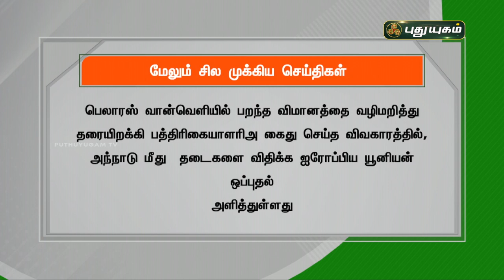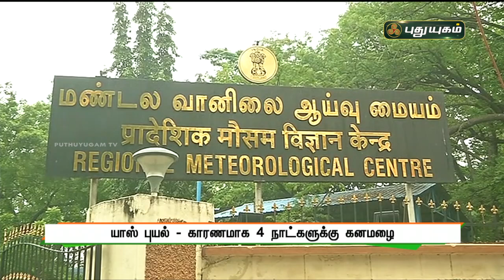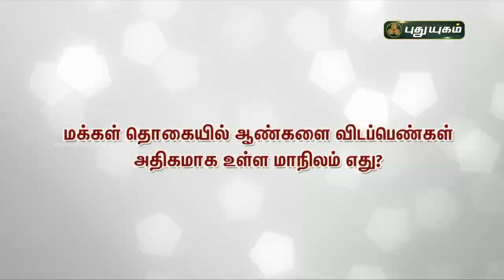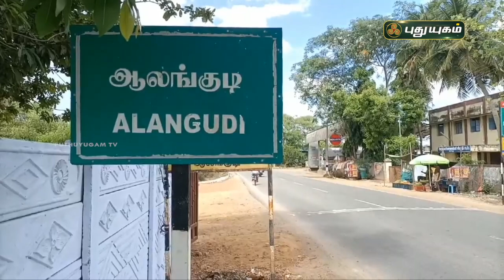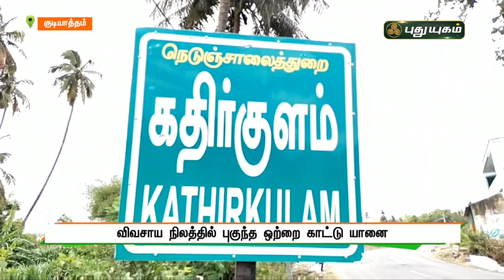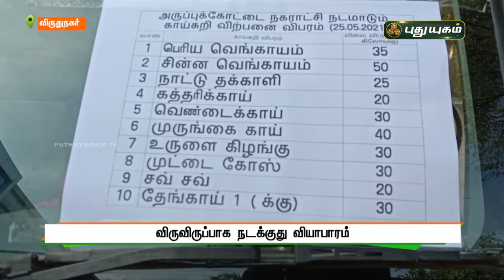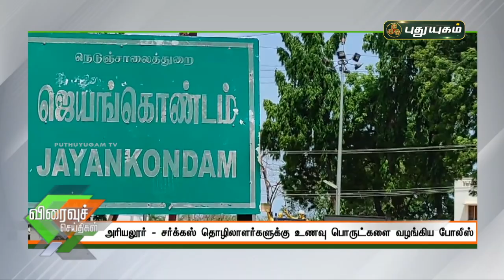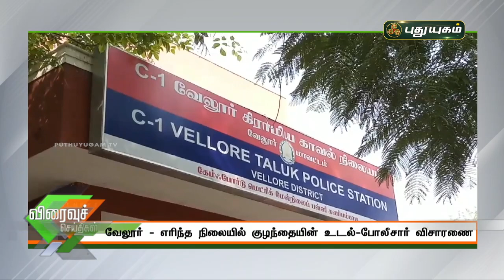புதுயுகம் செய்திகள் | 8 AM News | 27-05-2021| Puthuyugam News | PuthuyugamTV